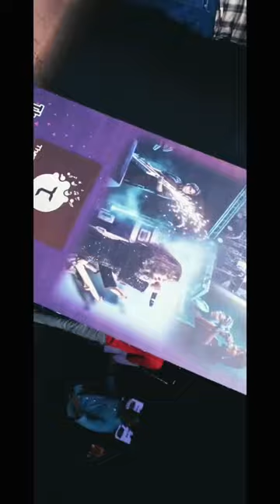⚡⚡AWH POLYTECHNIC COLLEGE PROSLAVA 2k22⚡⚡